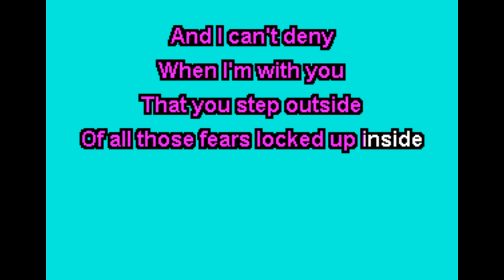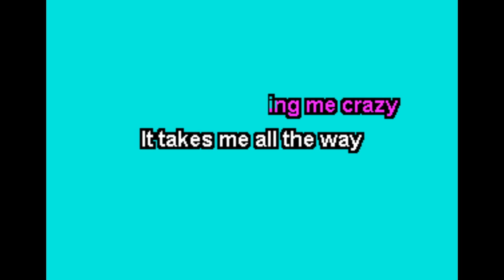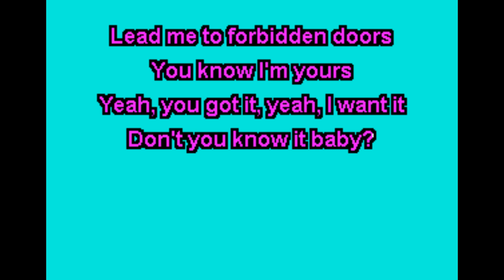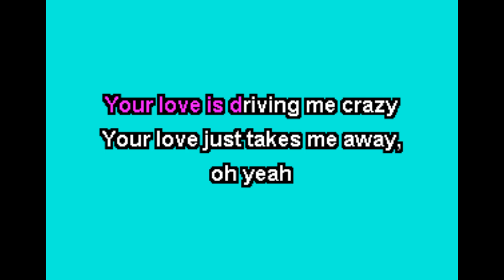Sammy Hagar - Your Love Is Driving Me Crazy Karaoke